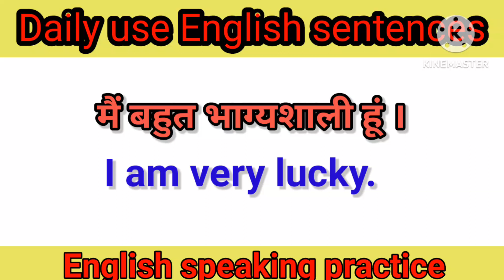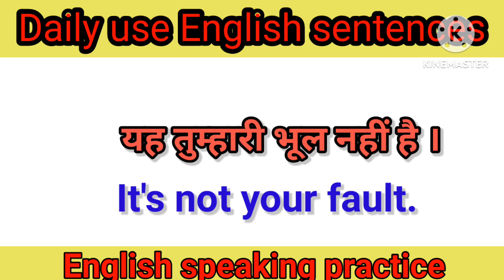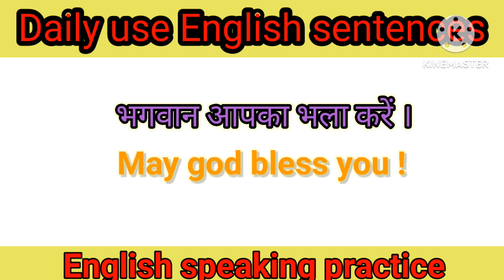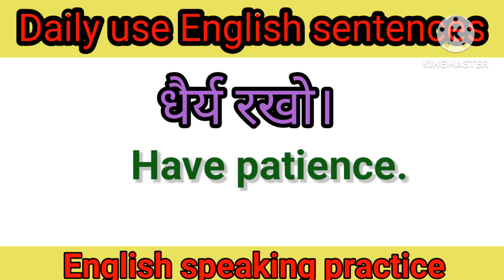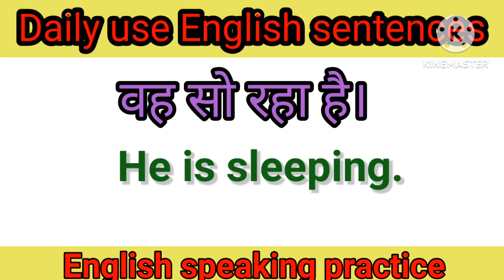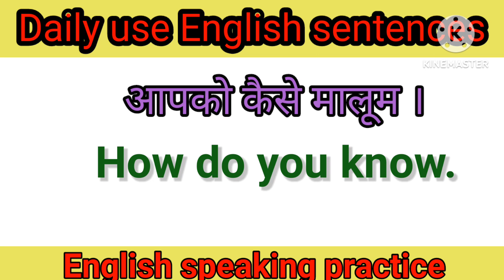Daily use English sentences#english